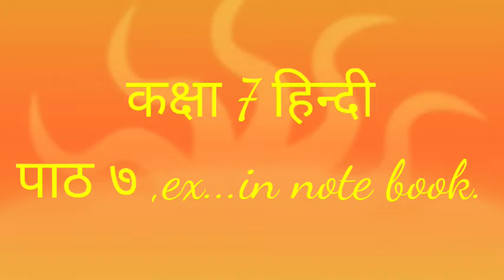19-10 STD 7 hindi CH 7 ex... By Reena mam.